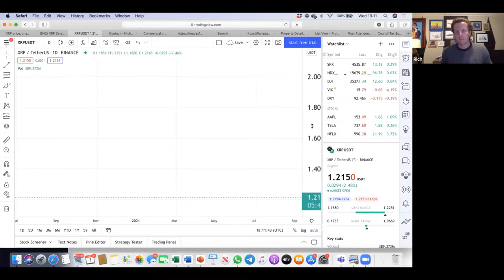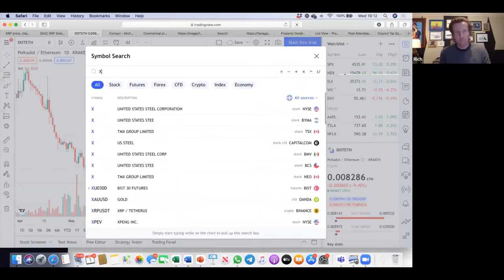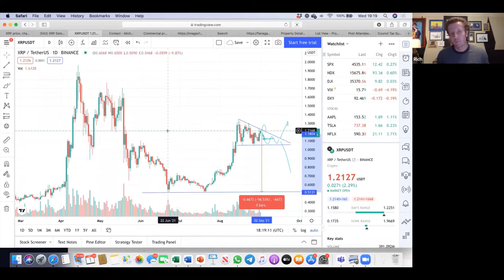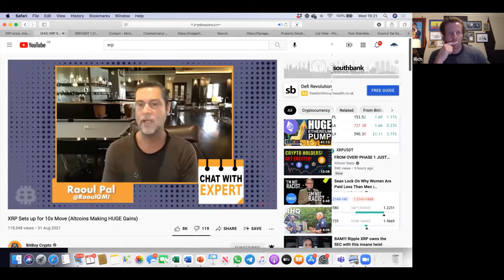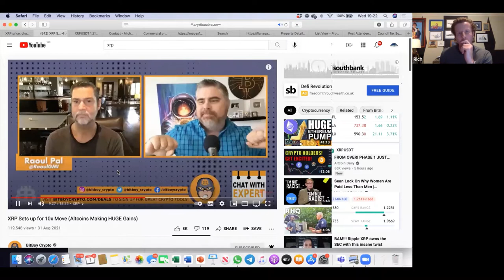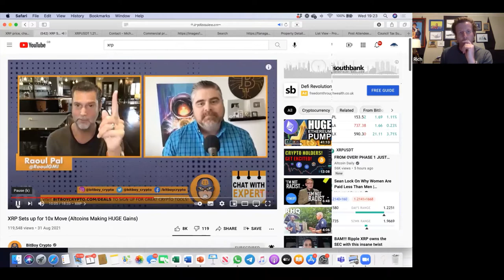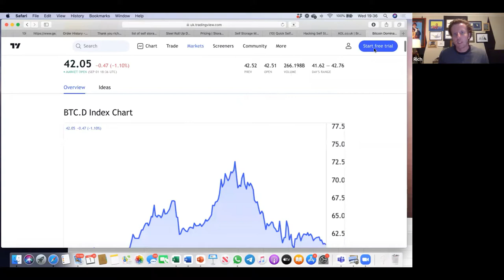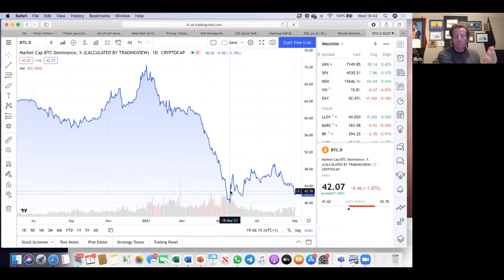Video 36 - Bonus Session Talking Crypto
What you have just watched, is 1 of 3 of The Wealth Creation Groups’ Products. This is the under Wealth Subscription:

The Wealth Subscription is Wealth CREATION.
Let the Wealth Subscription service perform in-depth market analysis, providing you with our tailored reports, to assist you in making your own informed investment decisions.
This is suited to; Individuals who have limited time, and individuals who wish to learn the basics of investing utilising Wealth Creations' guidance.

Personalised Wealth; Managed & Multiplied. The Wealth Creation Group have 3 Wealth related products:

- The Wealth Subscription (above)
- Genisys™
- The Alpha Academy™

Genisys™ is Wealth AUTOMATION.
Let your own Genisys™ account place automatic trading orders on your behalf to create an interaction-free income.
This is suited to; Individuals that have no spare time to start something new or individuals who want to earn extra income automatically.

Alpha Academy™ is Wealth EDUCATION.
Within our Alpha Academy™ portal, you will build upon your knowledge about different asset classes via bitesize educational videos
This is suited to; Individuals with spare time, and individuals who wish to build a deep understanding of wealth via self-learning, utilising Alpha Academys™ step-by-step videos.